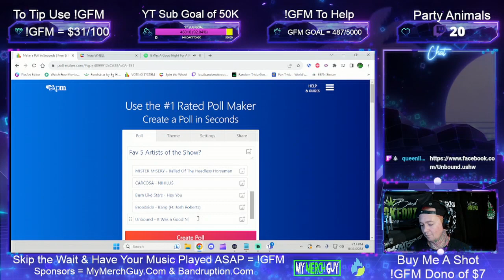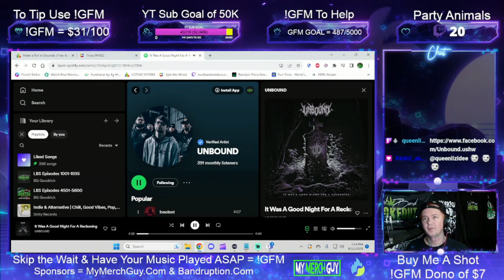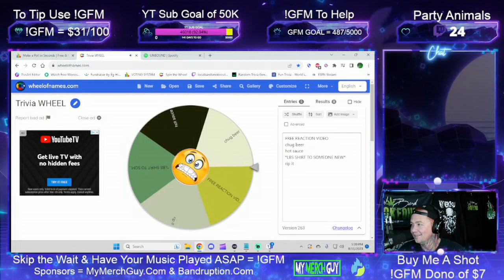Unbound Interview ! We Talk New EP Coming Soon / Star Wars / Opening for Pale Face & Much More !